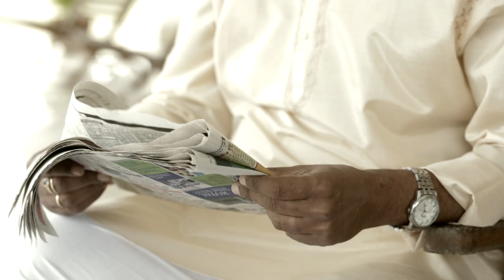Assam 5th poorest state need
Today after 60 years under Congress rule, Assam has become the fifth poorest state in the country. No development, youth are unemployed today, no electricity and drinking water. Who brought about this condition of Assam